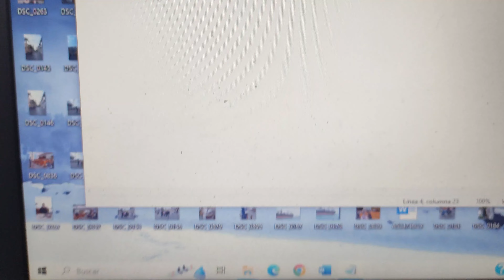Cambiar teclado HP INTERNO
Te ayudo con la dificultad de cambiar un teclado que viene instalado por la parte de abajo de una Laptop HP.